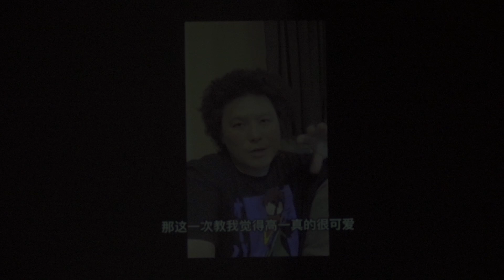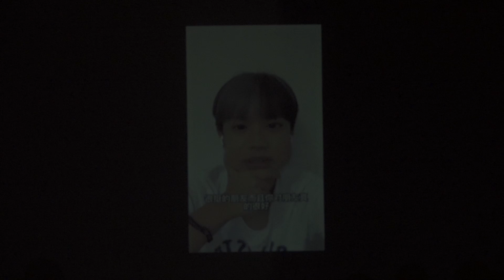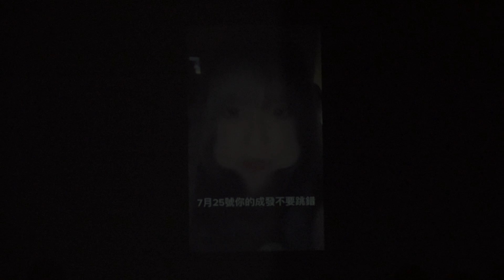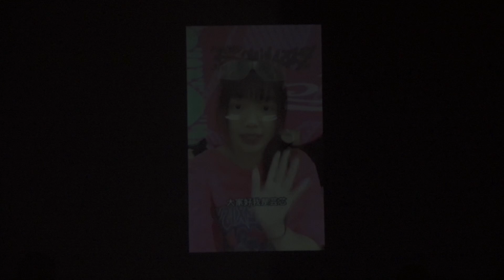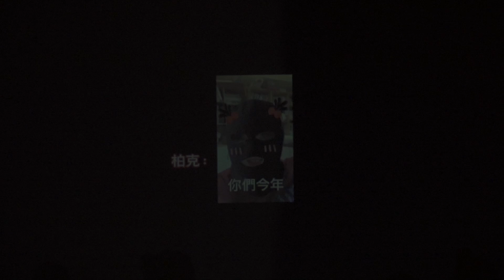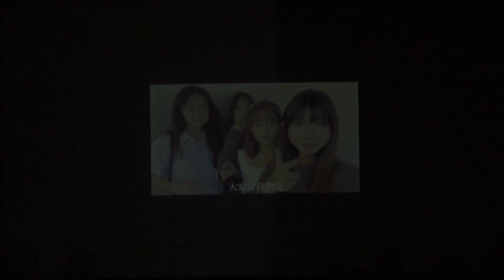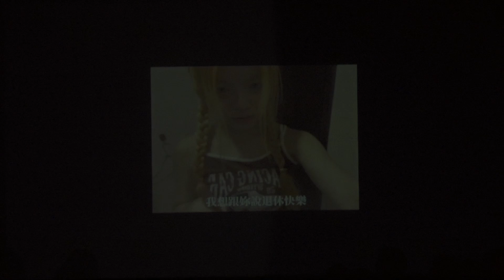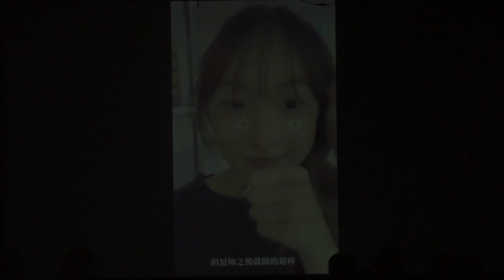2024｜Campus Chill Out｜港工 x 景文 x 私大同x 安樂｜《感性時間》